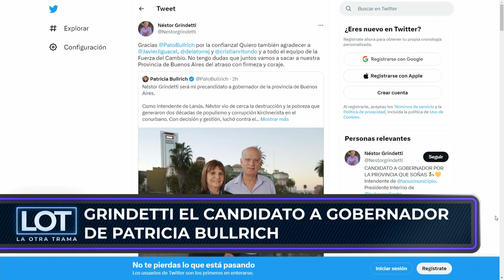LaOtraTrama | 18 de mayo de 2023| Grindetti, el elegido de Patricia Bullrich | Maxi Abad en LOT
▶️Ariel Ferrentino y Javier García conducen "La otra trama", los jueves a las 21 en vivo por Canal Somos en Flow (Canal 7)

00:57 - CRISTINA KIRCHNER LE DARÁ NOTA A UN LIBERAL
02:09 - CRISTINA NIEGA CANDIDATURA Y CRECE EL LISTADO DE "HERIDOS"
03:05 - EL CLUB DE LOS ARREPENTIDOS: HOY EZEQUIEL GUAZZORA
04:37 - NÉSTOR GRINDETTI, EL CANDIDATO A GOBERNADOR ELEGIDO POR PATRICIA BULLRICH
05:53 ENTREVISTA A MAXIMILIANO ABAD, PRECANDIDATO A GOBERNADOR POR LA UCR